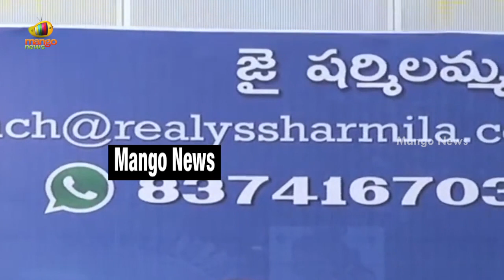YS Sharmila Addresses Media Over Her New Party in Telangana | YSRTP | TS Politics | Mango News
YS Sharmila Addresses Media Over Her New Party in Telangana.